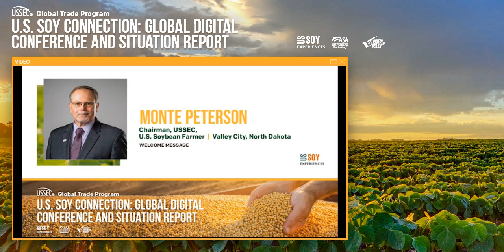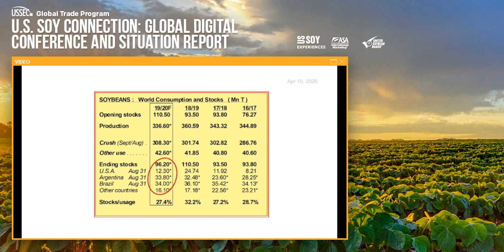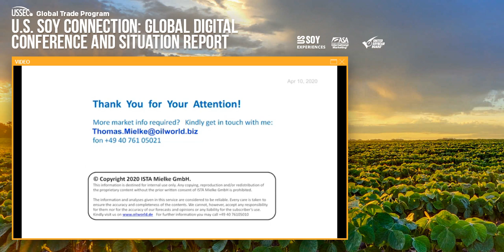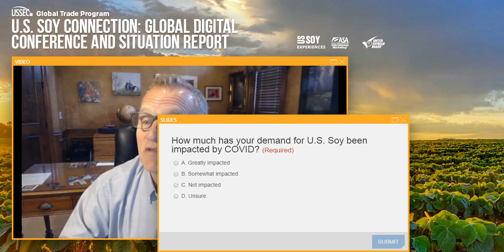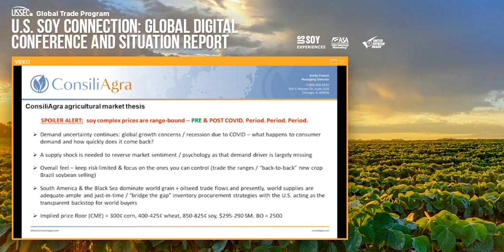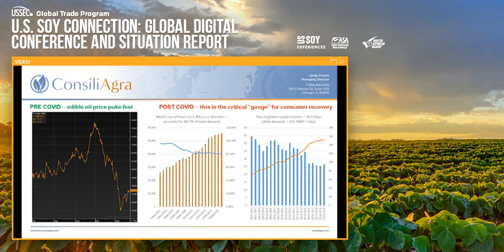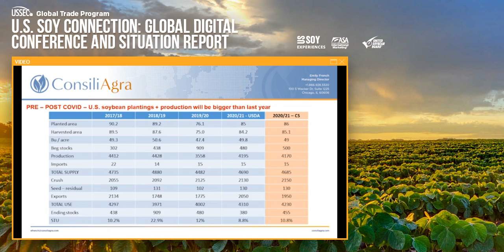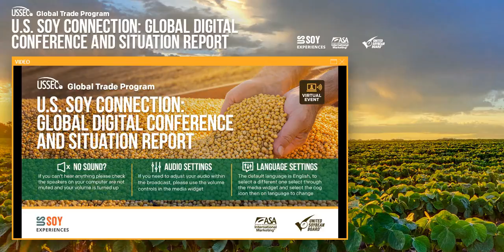U.S. Soy Connection: Global Digital Conference and Situation Report, Day 1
More than 1600 participants took part in the virtual U.S. Soy Connection: Global Digital Conference and Situation Report in April 2020. U.S. soy farmers will produce a high quality, sustainable soybean crop in 2020 and the U.S. soy supply chain is expected to continue its reliably delivery during the COVID-19 pandemic. This is a recording of Day 1